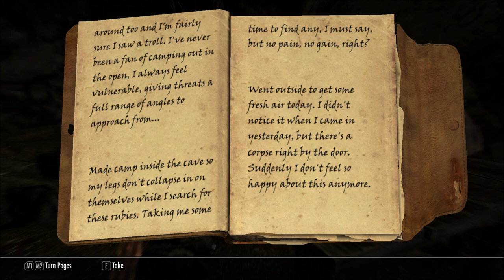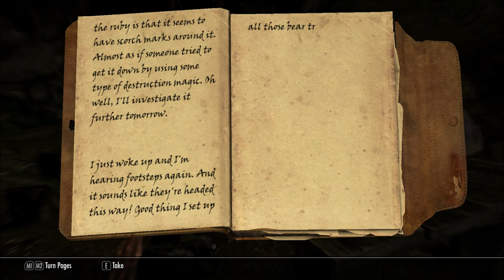Let's Play Beyond Skyrim: Bruma (Blind), Part 52: Red Ruby Cave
Who went seeking a fortune in Red Ruby Cave... and what has become of them?